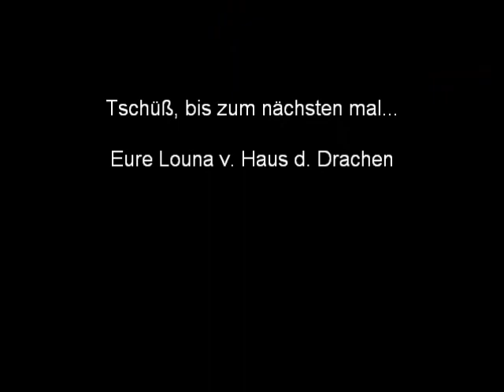Futtertreiben mit unserer Louna ( 12,5 Wochen)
Louna vom Haus der Drachen mit 12,5 Wochen